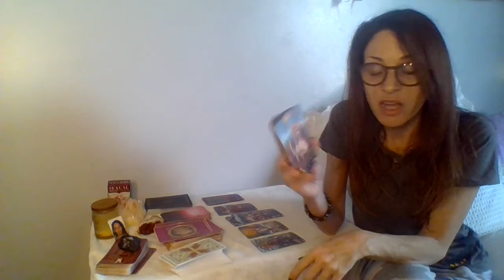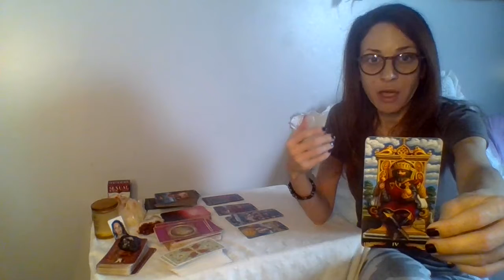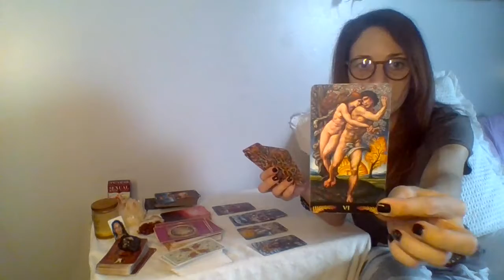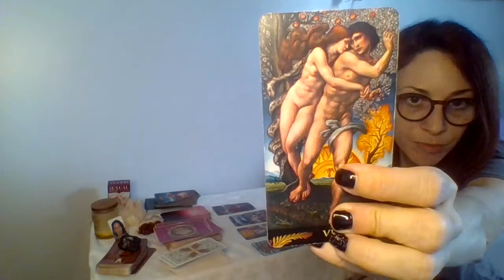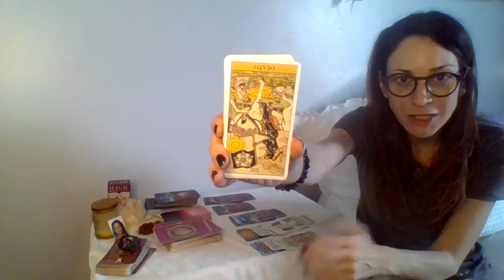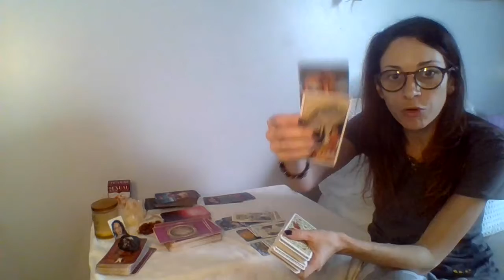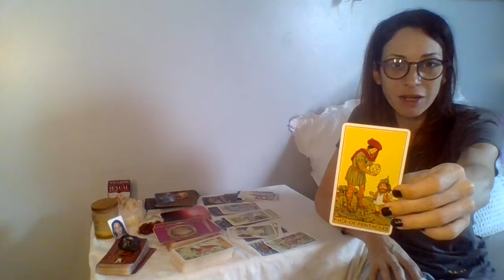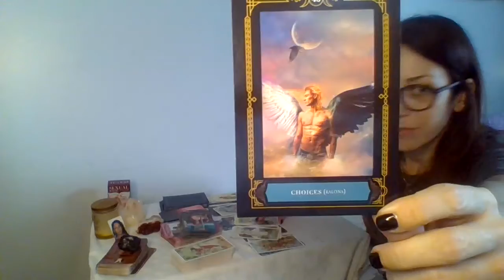CAPRICORN♑ BUT ARE THEY MARRIAGE MATERIAL?💘 (let's find out)